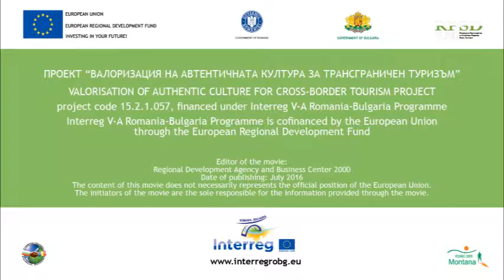5 Vasilovci Fest bg eng